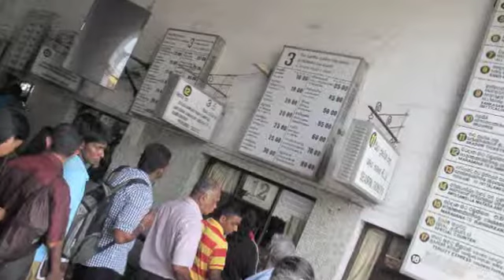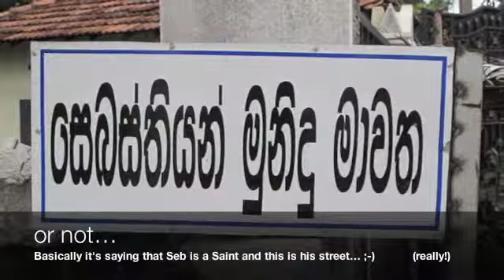Sri Lanka part I